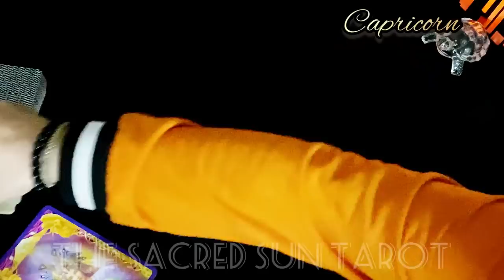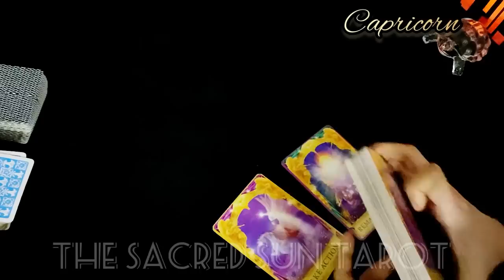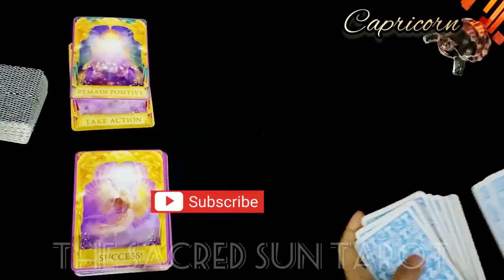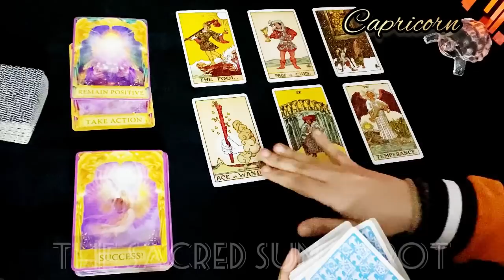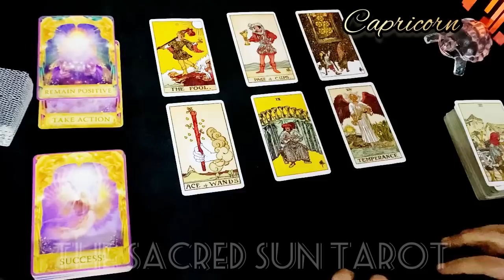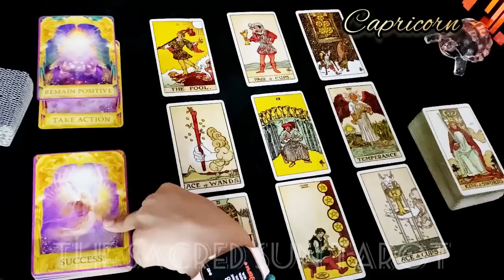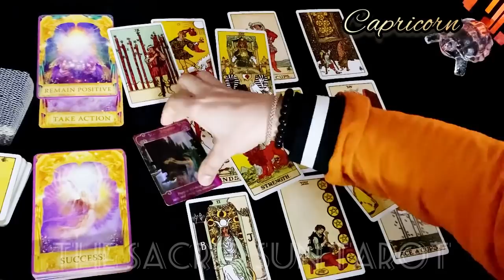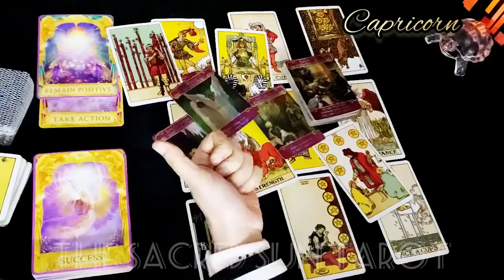Capricorn ♑️ THEY WANT YOU TO KNOW THIS CAPRICORN, APOLOGY AND A CONFESSION ❤️ January 2022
Capricorn January 2022.. weekly Tarot card READING FOR earth sign CAPRICORN .

Love relationship tarotcard reading for their partner's / Ex/ significant other's true intentions... It may or may not resonate with all.